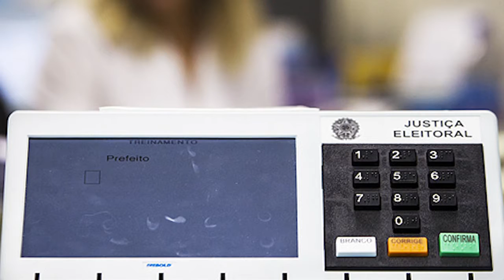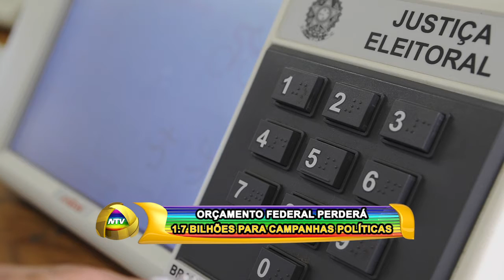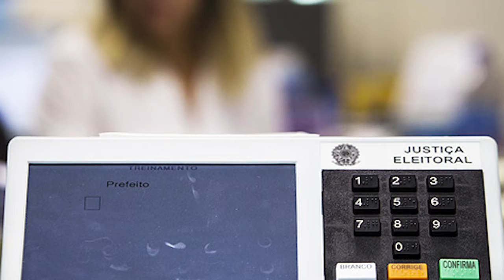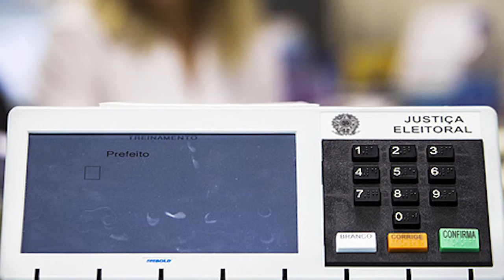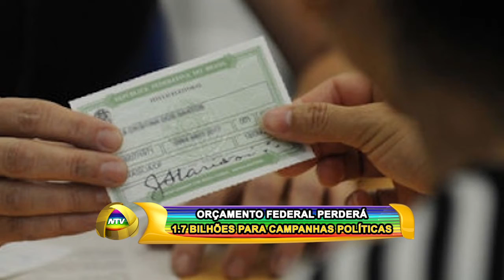ORÇAMENTO FEDERAL PERDERÁ 1 7 BILHÕES PARA CAMPANHAS POLÍTICAS 04 01 18